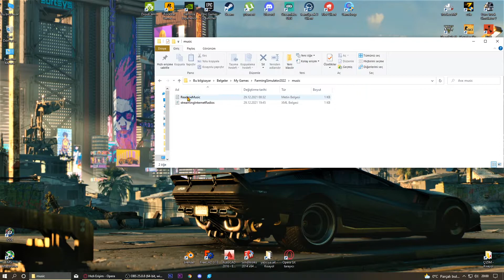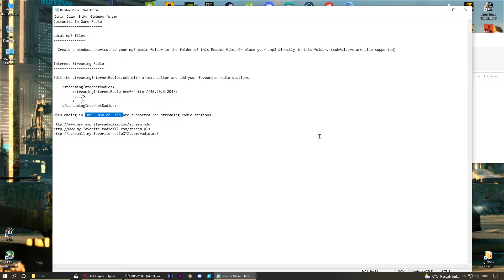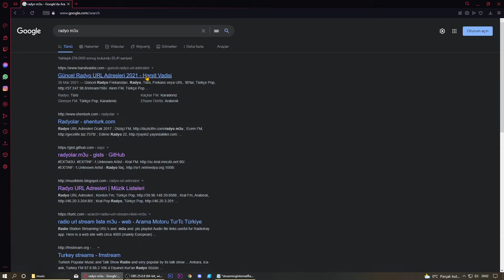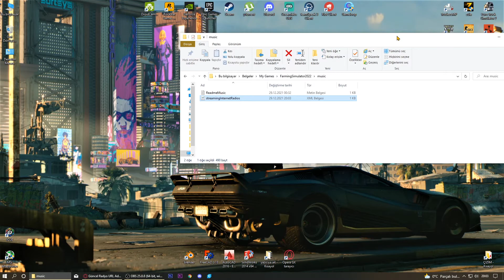FARMİNG SİMULATOR 22 TÜRK RADYOSU EKLEME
Hepinize selamlar uzun zamandır kanala video yükleyemiyordum. Tekrardan döndüm ve kaldığım yerden devam ediyorum. Evet Farming Simulator 22 türk radyosu ekleme videosunu sizlere sunuyorum kolay gelsin ve iyi eğlenceler.